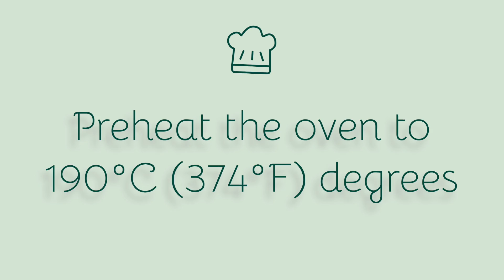KETO BLUEBERRY MUFFINS RECIPE | Low Carb and Paleo Dessert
Looking for a delicious and keto-friendly breakfast recipe? Look no further than these keto blueberry muffins! These muffins are low-carb, high-fat, gluten-free, dairy-free and sugar-free making them a great option for anyone on a keto, low-carb diet or paleo diet. Give these keto blueberry muffins a try!

*look for the subtitles in your native language

🌰  INGREDIENTS (FOR 6 MUFFINS):
1 cup almond flour (120 grams)
1 cup blueberries (100 grams)
2 eggs
3 tbsp coconut oil (50 grams)
1 tbsp sweetener (12 grams) - erythritol, stevia, monk or any to your taste
1 tsp baking powder (4 grams)
vanilla extract to your taste

🥑 MACRONUTRIENTS PER 1 MUFFIN:
Net Carbs - 2,5g
Proteins - 7g
Fats - 21g
Calories - 240